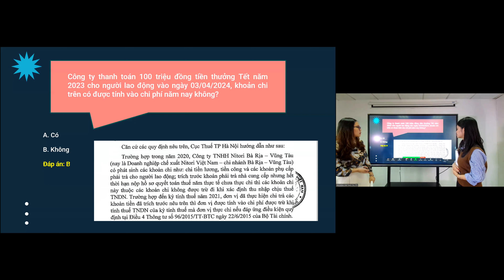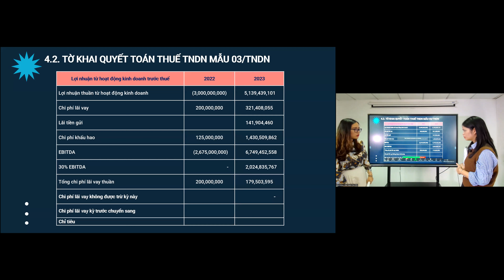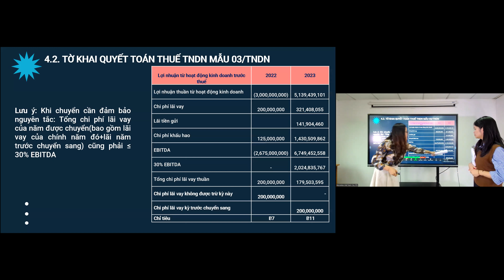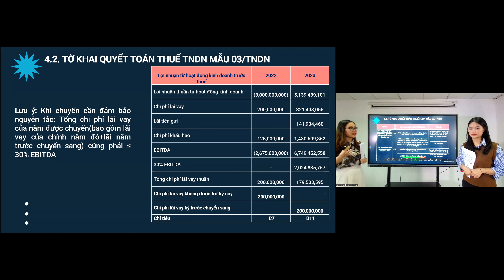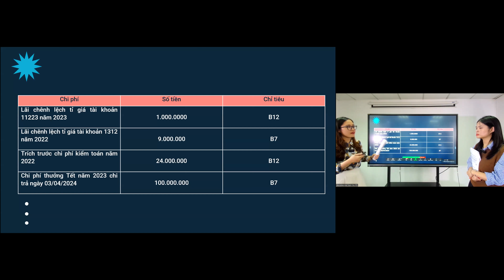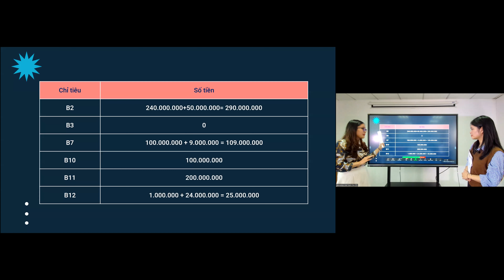Chi phí lãi vay của giao dịch liên kết và chỉ tiêu B11, B12